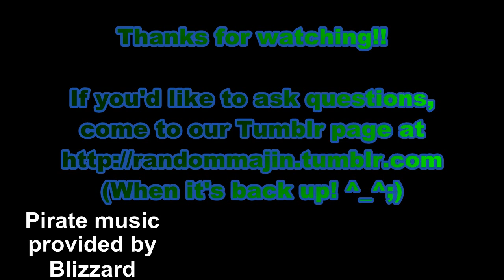Gmod Tumblr 4- Ricky's back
One final question answered before october 6th when Tumblr goes down for maintenance. Also, poor Electivire seems to be having a bad day.